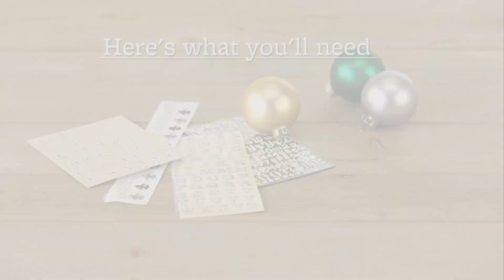How To Make Personalized Christmas Ornaments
Make a personalized Christmas ornament with these simple step-by-step instructions from Better Homes and Gardens.  BHG.com offers many do-it-yourself crafts for the holiday season and more. For this homemade Christmas ornament, you will need colored ornaments, letter and decorative stickers.  Place letter stickers on the ornament to spell out a name, initials or phrase.  Use your choice of colored ornaments and a variety of decorative stickers. Place your fiinished ornaments on the tree or in a glass bowl for easy holiday decor.